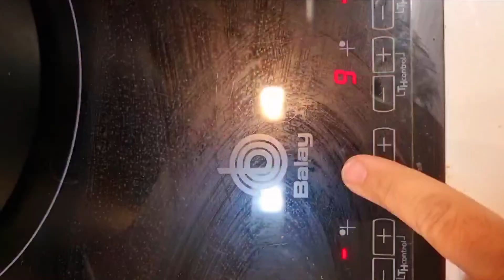como cocer un centollo, txangurro